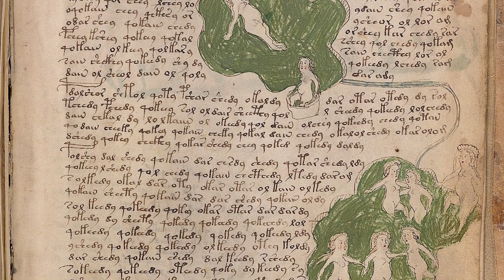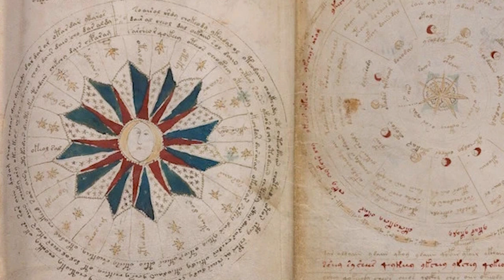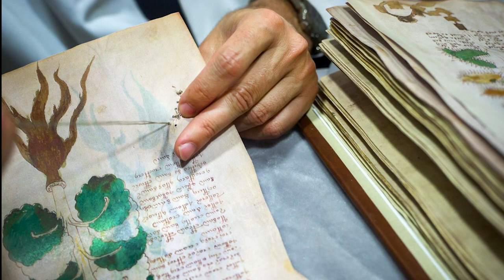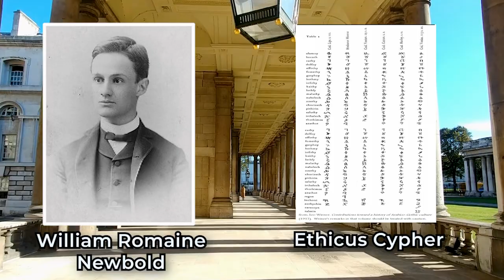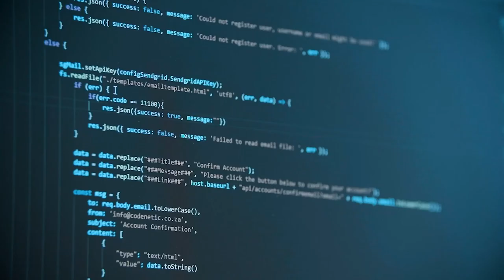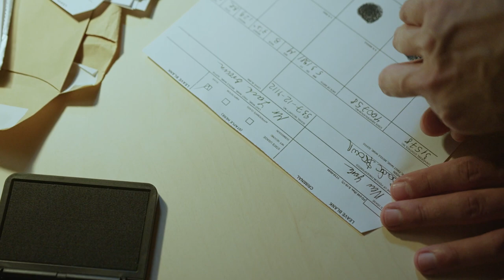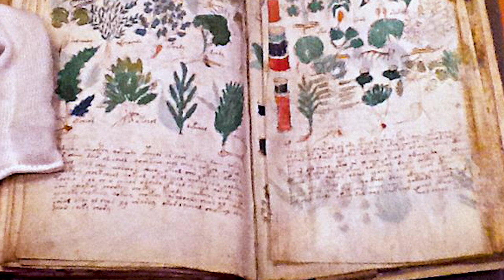Voynich Manuscript: A Puzzle for the Ages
Explore the enduring mystery of the Voynich Manuscript, an ancient book written in an unknown script and language. Experts and researchers have been trying to decipher the manuscript for over a century. This video delves into the various approaches and theories that have been put forward in attempts to unravel its secrets.

Audio, Narration by:
Erikas Nakrosius

Produced, Written, Edited by:
Dominykas Stumbrys

| CHAPTERS |
0:00 Intro
0:41 Chapter 1: Rediscovery
2:33 Chapter 2: Mystery
4:48 Chapter 3: Decoding
7:02 Chapter 4: Mentions
8:28 Chapter 5: Future of Research
10:26 Outro